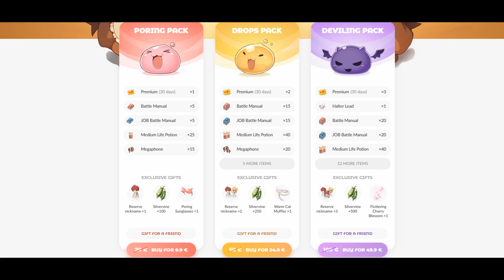Ragnarok Online | Nouvelle version Europe qui arrive ! MMORPG GRATUIT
Ragnarok Online version Europe change d'éditeur, de tout nouveaux serveurs vont faire leur apparition courant août, l'occasion de se lancer dans ce MMORPG GRATUIT mythique ! Site officiel Pack débutant

-- Me Soutenir --
uTip (dons gratuits) et distributions de cadeaux pour vous

-- Autre --
Retrouvez mes Youtube Stories via l'application Youtube (IOS & Android)
Mes ID : Steam Kazhamania / Battlenet Kazhamania#2765 / Wargaming Kazhamanianet / Origin  KazhamaniaYT / Discord Kazhamania